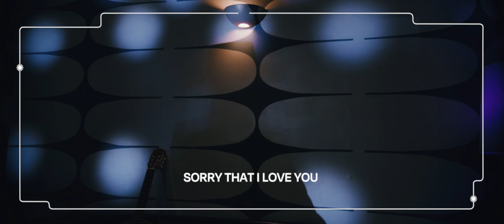Elizabeth Moen - Sorry That I Love You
Credits
Music video by Austin Vesely
Lyrics and melody by Elizabeth Moen
Produced by Elizabeth Moen and Colin Croom
French translation by Elizabeth Moen and Maxence Fröhlicher

Sound engineered by
Andrew Humphrey at Palisade Studios
Doug Malone at Jamdek Studios (electric guitar)
Dorian Gehring at Foxhall Studios (vocal harmonies)

Mixed by Tim Smiley

Mastered by Nick Broste at Kind Wizard

Elizabeth Moen- vocals
Sima Cunningham- vocals (french version)
Andrew Sa- vocals (english version)
Colin Croom- drums, piano, organ, pedal steel guitar, baritone guitar, percussion
Tristan Huygen- bass, classical guitar, 12-string guitar
Liam Kazar- electric guitar

Lyrics
Sorry that I love you
I know that’s not your style
Sorry you can have it
I know that means you won’t call for a while, a while
You’ll be busy dizzy dammit it all baby

Chase the moon and the stars in your eyes
Quick to jump from a dreamy goodbye
Driving back from your house late at night
Looking up you’re looking down
From the angle of the clouds
Why don’t you like what loves you

Sorry you can taste this
Sweet, bitter part of my heart
Sorry you can hold it
I know that means you’ll have to set it down, down
You’re just busy dizzy dammit it all baby

Quick to jump from the dreamy goodbyes

You have nothing to prove to me
You have nothing to lose with me
You could have every part of me
But you need the chase
You need the chase, baby

Sorry that I see you
I know you don’t want someone to turn around
Around, Around, Around